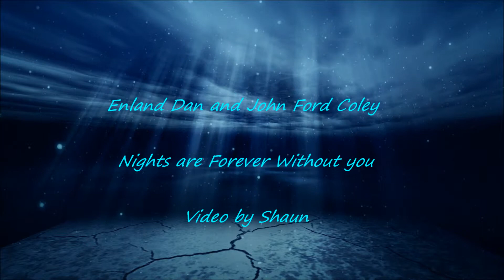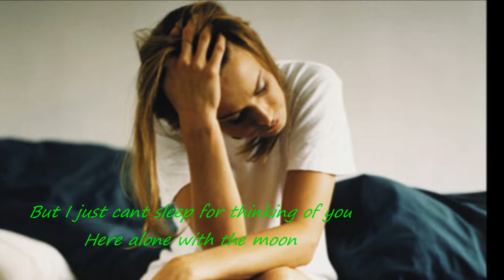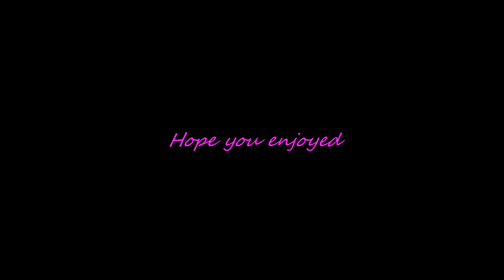England Dan John Ford Coley - Nights are forever without you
By Shaun